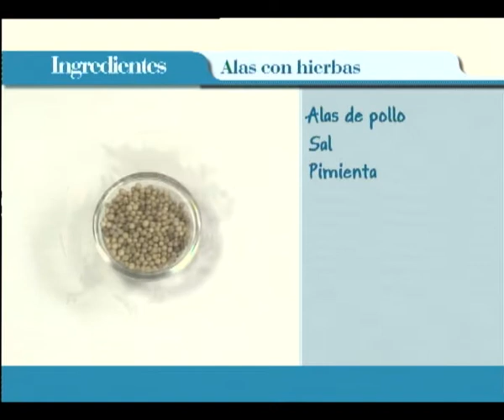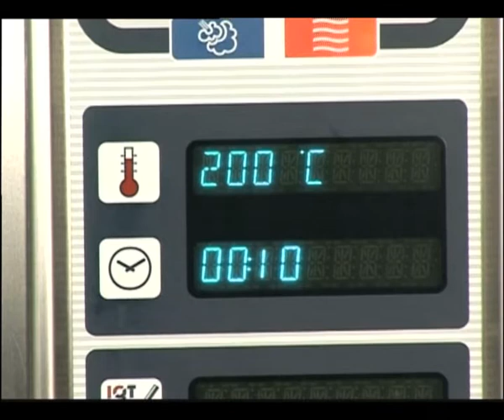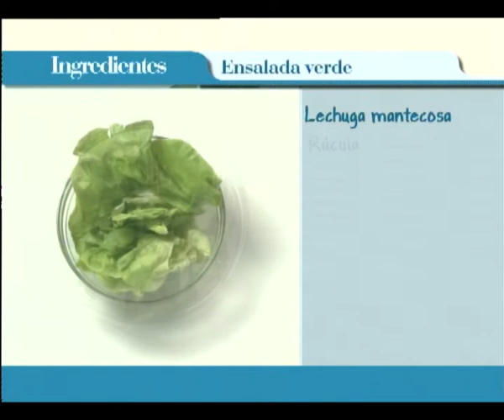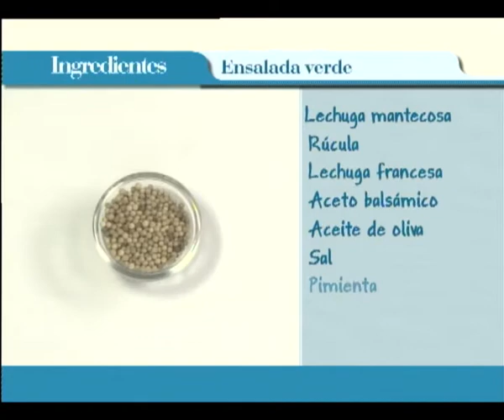ABC Gourmet Appetizers - Alas al horno con hierbas y mayonesa verde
En ABC Gourmet. Appetizers, a través de magistrales clases de cocina, se enseñarán de forma más clara y didáctica, las técnicas, trucos y consejos para lograr todo tipo de preparaciones para la hora del cocktail.